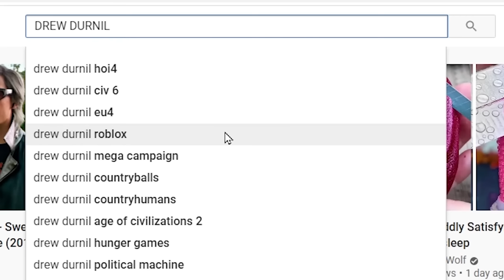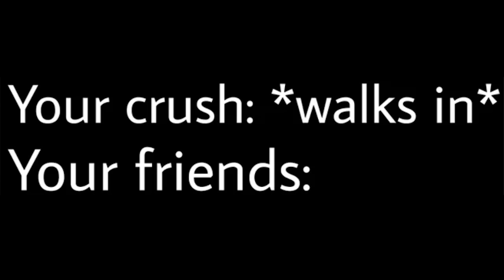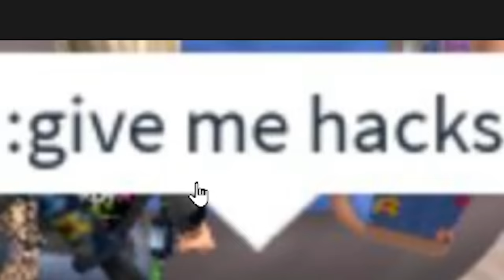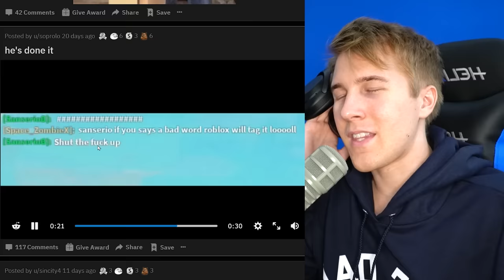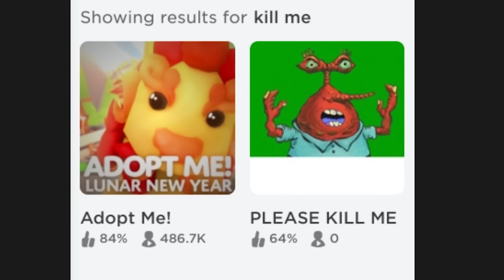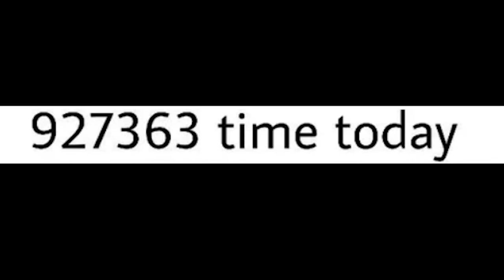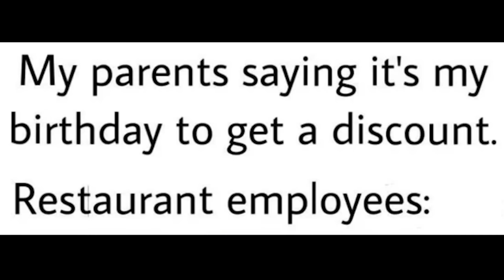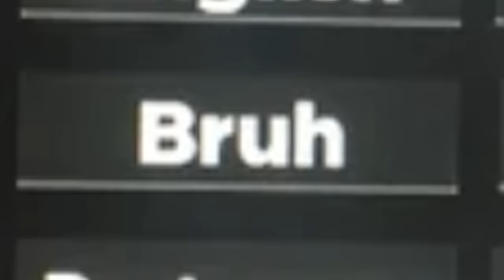Roblox needs to STOP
Why is Roblox like this?

Unspaghettied
TannerOfNazareth
MadiV
RageCake
ClBlr
Astrakonix
cl0vvn
RalseiTree
Stormtrooper501
Pelovski
Patrick Curtis
Mac
MannyManny74 .
LuxembourgLover
LENINLOVER419
Julius Cheeser
FusionWolf
EpiNick
Elijah senpai
Decer123
AryanAfterHours
BallinLikeStalin